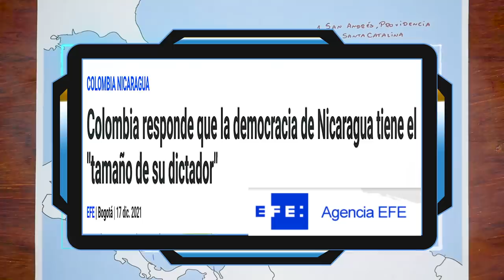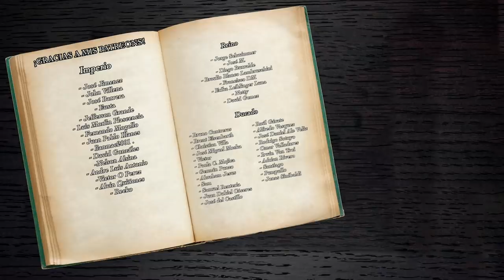🇨🇴🇳🇮¿Por qué COLOMBIA y NICARAGUA tienen una disputa pendiente en la HAYA? 🇨🇴🇳🇮 - El Mapa de Sebas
Nuestra región podría coronarse como la más tranquila del mundo, debido a la escasa cantidad de grandes guerras que han ocurrido desde la independencia de nuestros países en comparación a otros continentes. No obstante, esto no significa que estemos libres de conflictos, especialmente entre países vecinos con problemas limítrofes no tan aclarados durante la era colonial. ¿Y si te dijera que dos países que no comparten frontera terrestre, Colombia y Nicaragua, mantienen una disputa que ha tenido que ser elevada a arbitrajes internacionales en la Haya? ¿Te interesa saber por qué? Dale, entonces quédate hasta el final del vídeo.

Introducción 00:00
Antecedentes 0:52
Resurgimiento de los problemas territoriales 2:35
Fallo de la CIJ 3:56
Situación actual 5:23
Despedida 6:54